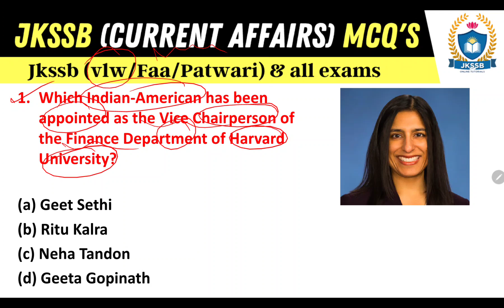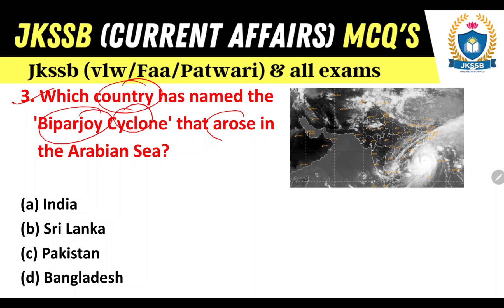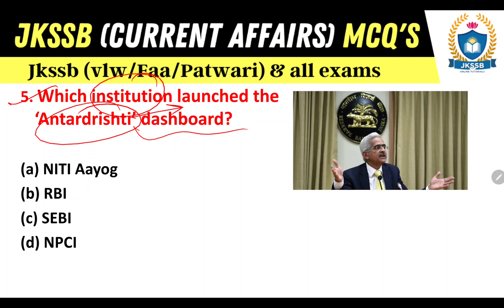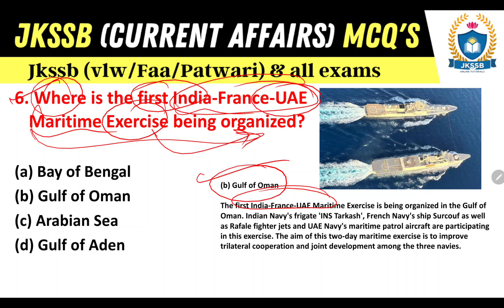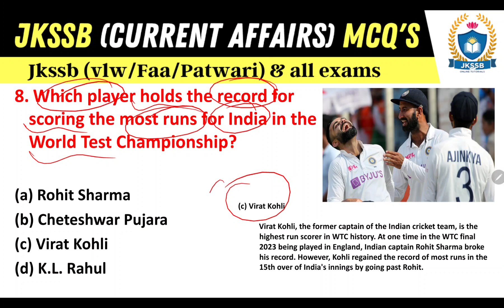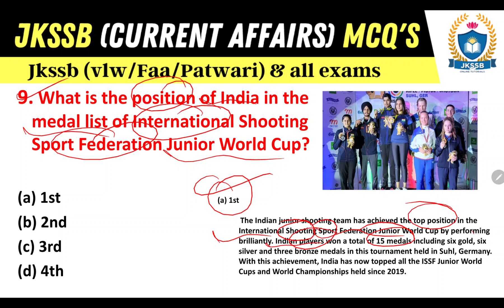Todays (12-June-2023) current affairs mcq for jkssb exam | current affairs for jkssb by satish sir.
Todays (12-June-2023) current affairs mcq for jkssb exam @JKSSBOnlineTutorial